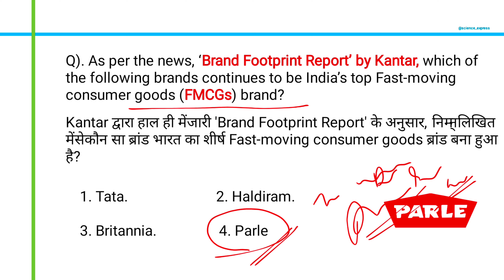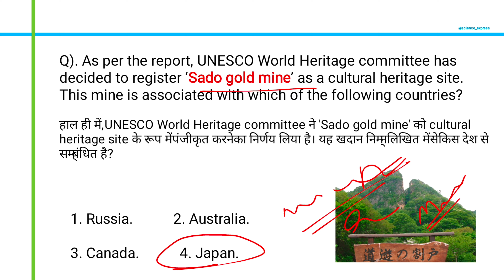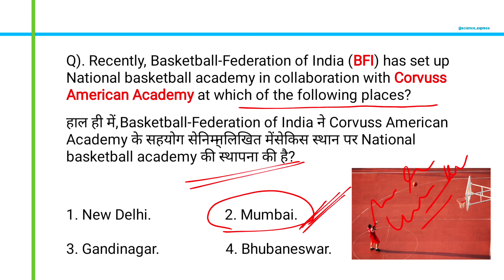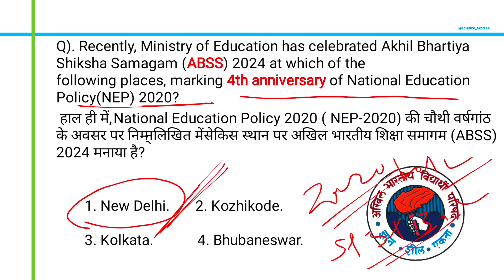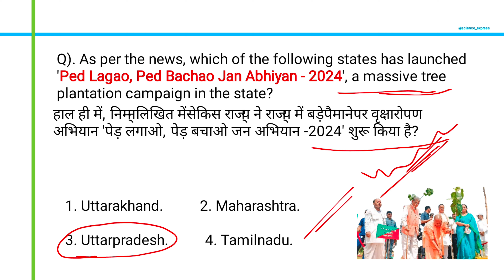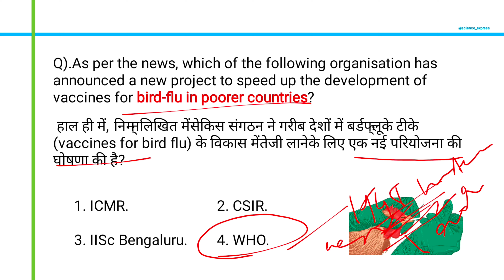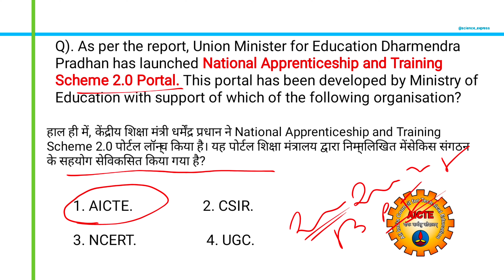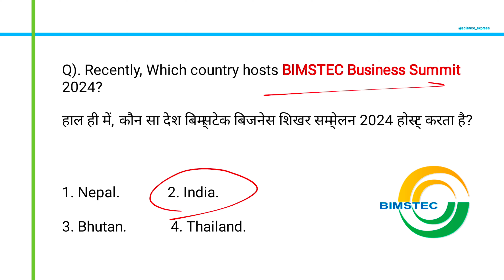Current affairs capsule | Daily current affairs| Day 11 | In english/ Hindi | August 2024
Current affairs capsule | Daily current affairs| Day 11 | In english/ Hindi | August 2024 |Science express| by Pinaki sir

all govt exam| UPSC| IPS| IAS |WBCS | IFS |